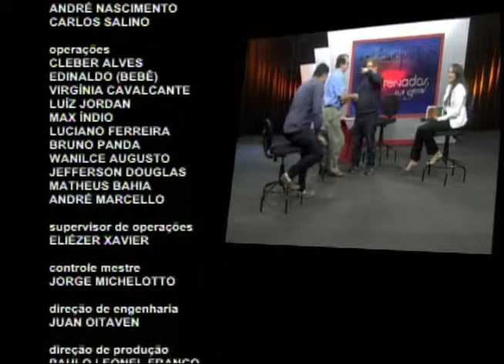Antenados - Missões Mundiais - (bloco 4 de 4) 30-06-2015